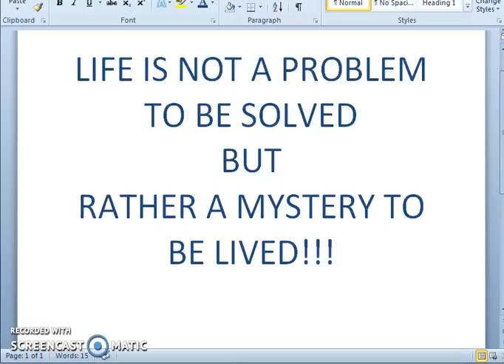Life is a Mystery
Your Life is an Adventure, it is what you make of it!!!
GO MAKE IT!